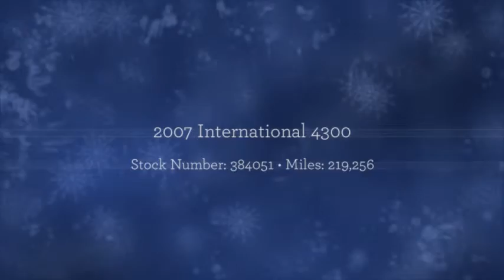2007 International 4300